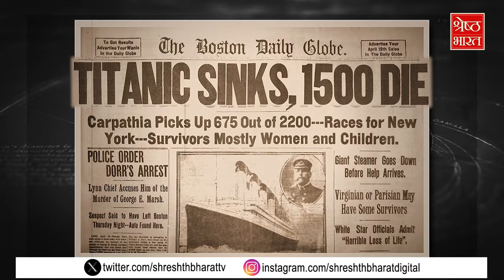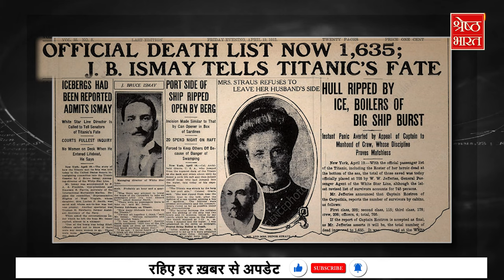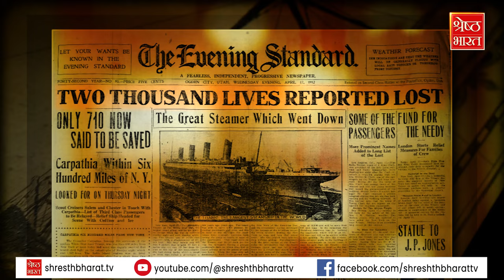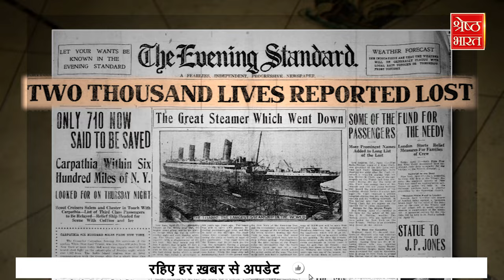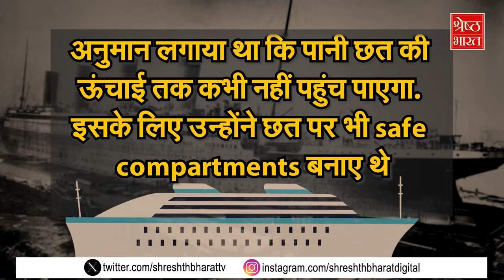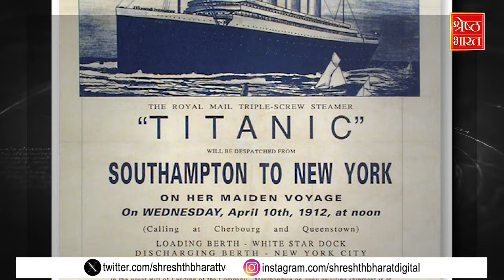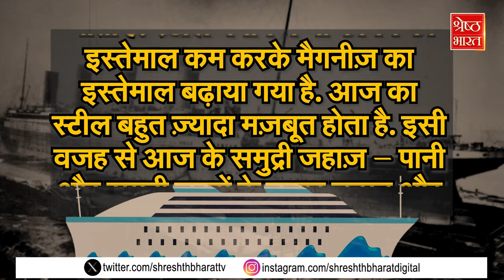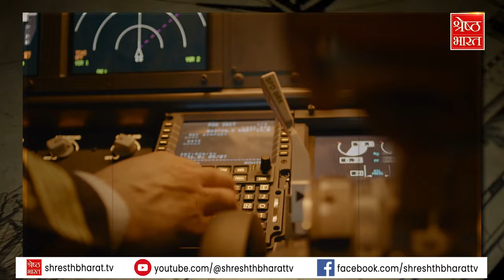TITANIC का 4 दिन का सुहाना सफर और फिर ख़ौफनाक मंज़र... आखिर क्यों हुईं 1500 से ज्यादा मौतें?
TITANIC... ये नाम सुनते ही कान खड़े हो जाते हैं. सामने आती है एक भयानक फिल्म जिसमें पल झपकते ही सैकड़ों जानें समुद्र की गहराई में समा जाती हैं. इसके अलावा फिल्म में दिखाई जाती है एक बेहद खूबसूरत कहानी. जिसमें एक मामूली सा लड़का, एक हाई प्रोफाइल एंगेज्ड लड़की को पटा ले जाता है. ये फिल्म साल 1997 में रिलीज़ हुई थी.  फिल्म की लव स्टोरी सच्ची थी या नहीं इसका तो पता नहीं, लेकिन इसी फिल्म की दूसरी कहानी 100 परसेंट सच्ची थी. जिसमें उस वक्त के सबसे विशालकाय जहाज़ को टूटते और डूबते हुए दिखाया जाता है. वो जहाज़ जिसे बनाते वक्त दावा किया गया था कि ये कभी डूबेगा नहीं. लेकिन वो डूबा... और अपने साथ 1500 से ज्यादा मासूम लोगों को भी ले डूबा. वो लोग उस शाम अपनी ज़िंदगी के सबसे हसीन सफर में खोए थे. वो नहीं जानते थे कि ये हसीन सफर उनकी ज़िंदगी का आखिरी सफर बनने वाला है.